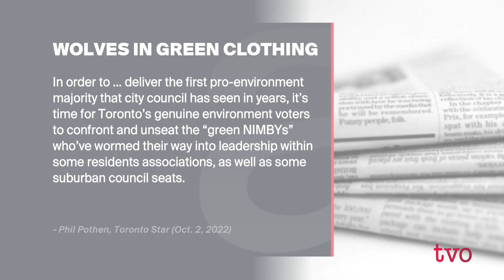Is Environmental Assessment Used to Obstruct Development? | The Agenda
Toronto planning and environmental lawyer Phil Pothen discusses the environmental assessment process and how that system is sometimes manipulated to delay or thwart increased density.